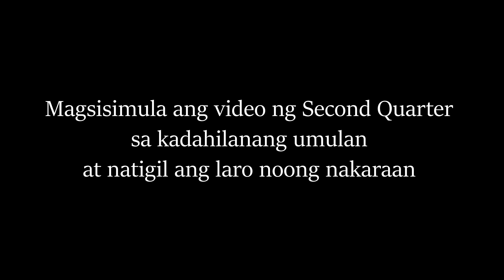Liga Serye Ep.1 - Smash Vs Don Mariano ( Ambrocio Vs Zipagan )